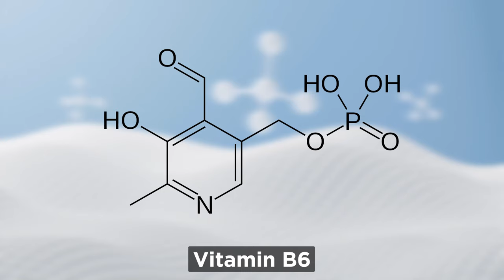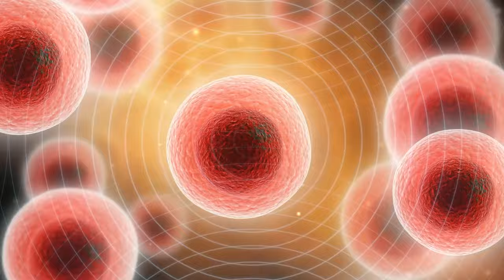Autism Breakthrough Frequencies: Holistic Support Frequencies for Empowering Change